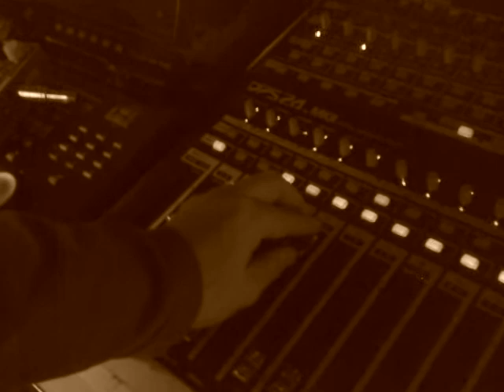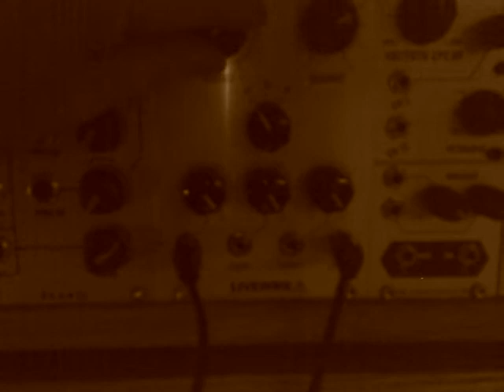Filtering acoustic drums through the Livewire Frequensteiner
An interesting day in the studio mostly due to the fact that I thought Id be working with one project but it turned out that I was doing some new rough mixes for the soundtrack me and Matti are working on...In this film I am working on a treatment on some drums I recorded using a filter from the eurorack modular system, the Livewire frequensteiner

This film was recorded at Roth Händle studos in Stockholm, Sweden. This is where I spend my days recording and producing artists...The studio started in my apartment and evolved slowly from there. This is the forth location of the studio. The first one obviously was at home...the second and third was at a abandoned shipyard outside of Stockholm. The studio works more or less in two ways either the artists come here to the studio or people send files that I work with...If you are curious to find out more about the studio please for more info, blogs and odd facts.

Mattias